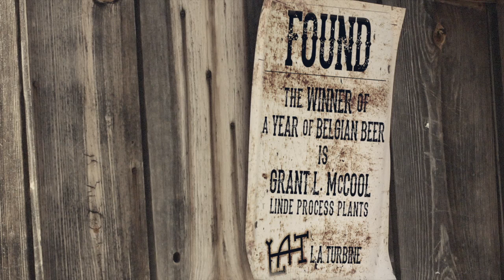The Morning After - L.A. Turbine's Belgian Beer Café 2014 GPA Convention -- Dallas, Texas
L.A. Turbine's Belgian Beer Café
2014 GPA Convention -- Dallas, Texas
The Winner of the Year of Belgian Beer is revealed ...